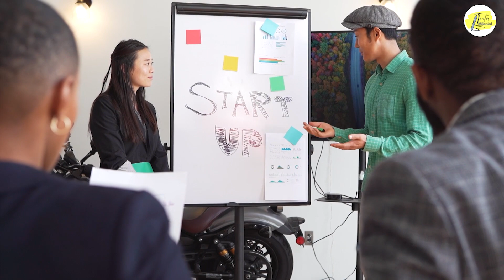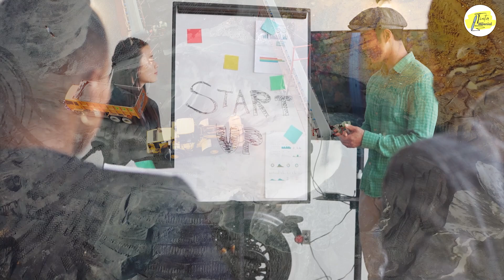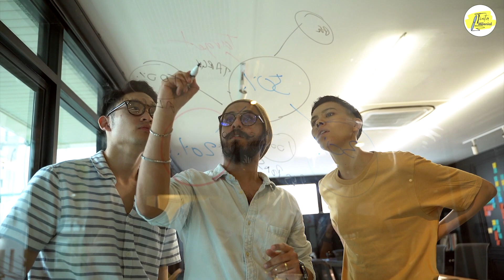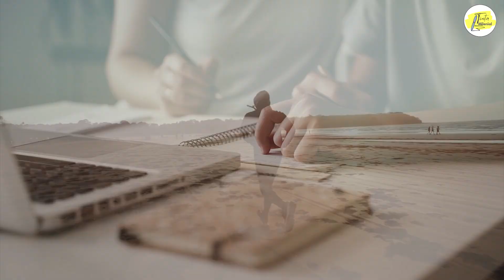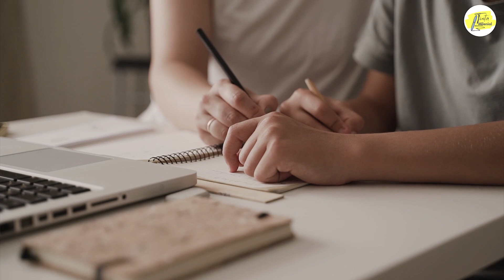7 HAL PENTING menjadi sosok PEMIMPIN DISEGANI " ABAIKAN sesuatu yang MUSTAHIL " Baca buku eps 1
Di pembahasan kali ini,
kita akan mempelajari bagaimana cara menjadi sosok pemimpin yang tidak diajarkan di sekolah.
Menjadi sosok pemimpin yang disegani dengan cara memanipulasi orang lain.

Bagian 1, kita harus mempunyai sikap untuk mengabaikan sesuatu yang mustahil

Ada 7 hal penting yang perlu kita lakukan untuk menjadi Sosok berpengaruh versi mengabaikan sesuatu yang mustahil dinahas dalam konten kali ini.

00:00 Opening
00:07 Kesuksesan
01:41 Cara memanipulasi orang lain
01:44 Bagian 1, Abaikan sesuatu yang mustahil
02:52 Definisikan tujuan dengan jelas
03:21 Jangan biarkan keraguan merajai pikiran kita
04:06 Jangan takut mengambil resiko
04:43 Memiliki mentalitas pantang menyerah
05:13 tetap fokus pada visi kita
05:43 Belajarlah dari kesuksesan orang lain
06:11 Lakukan yang terbaik yang kita bisa
06:37 Kesimpulan
07:23 Closing

REFERENSI :
- Buku the principles of power ( dion yulianto )
Backsound :
1. inspirational-background
2. corporate-inspiration